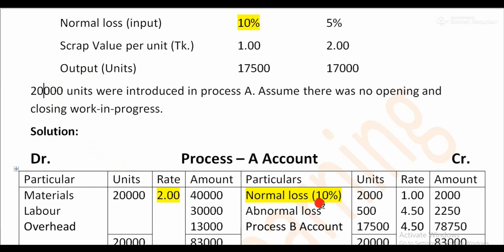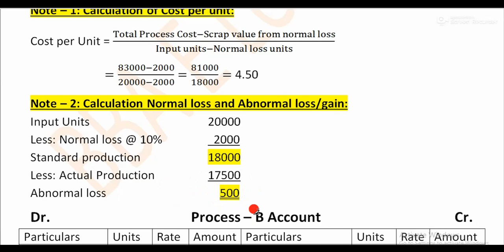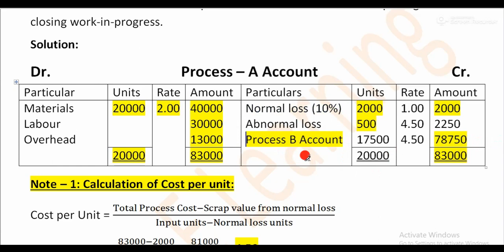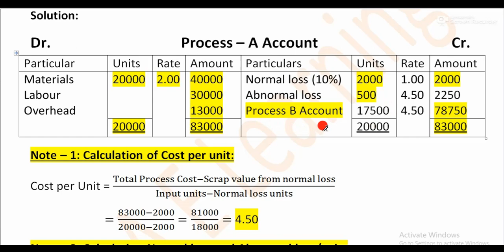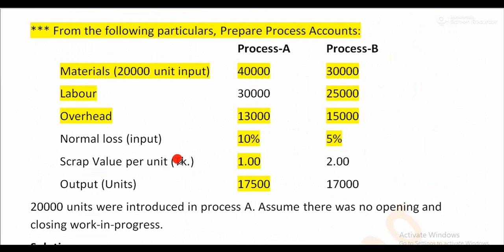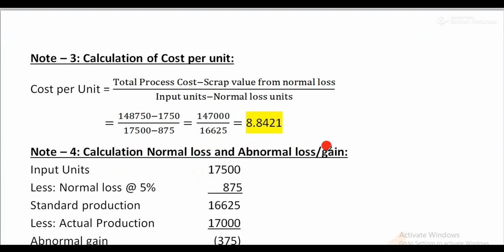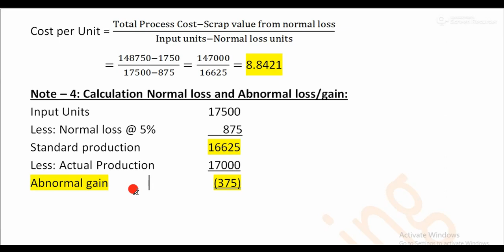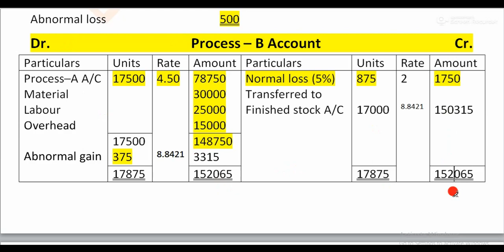BBA 3rd year| Cost Accounting || Chapter: Process Costing Part 2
Math solution of Cost Accounting of Chapter 7 Process Costing.
National University question solution.